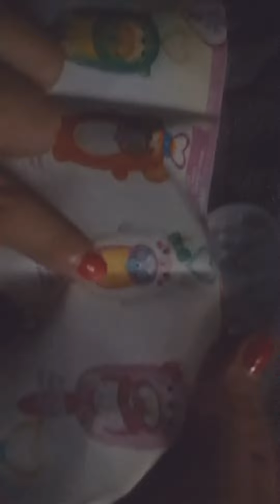8 de junio de 2021